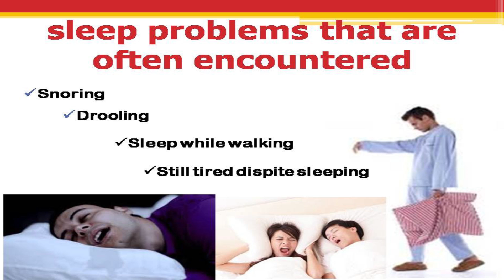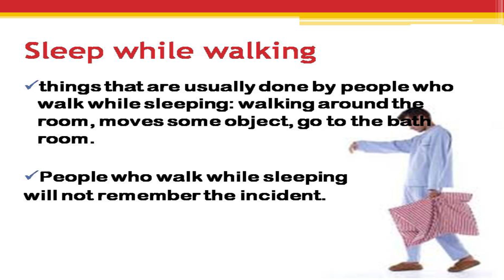sleeping problem | inas belva hartanto | lazuardi kamila gis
This talk is about the sleeping problem and how to overcome it. In this talk she gives some examples of sleeping problem and what should we do to resolve the problem

 in her age 11, she can understand well about the problem related to the sleeping. She has unique style in deliver her talk. Moreover her confidence helps to maintain the talk goes well